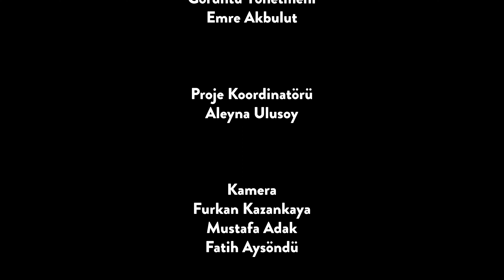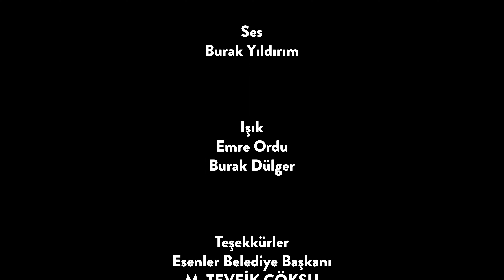Kim Kavga Çıkarırsa Bedelini Öder! | Özcan Ünlü - E. Nazif Gürdoğan | Türkiye Yüzyılı - B1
Gazeteci Özcan Ünlü ve Prof. Dr. Ersin Nazif Gürdoğan, "Türkiye Yüzyılı"nı konuşuyor.

Geçmişten geleceğe uzanan sohbette; tarihsel olaylar, mekanlar ve önemli şahsiyetler ekranlarınıza geliyor.

"Türkiye Yüzyılı" bugün 18.00'de Şehir Ekranı'nda.